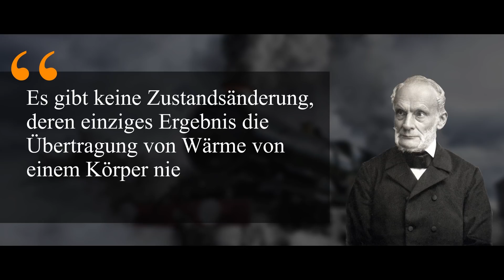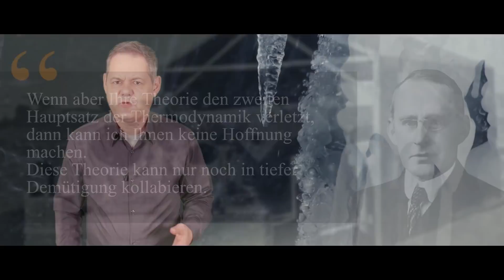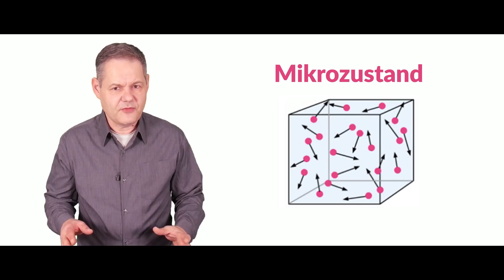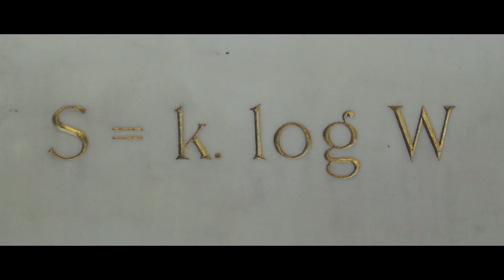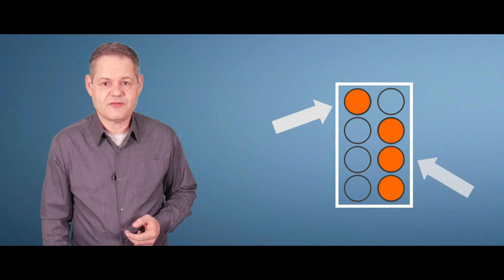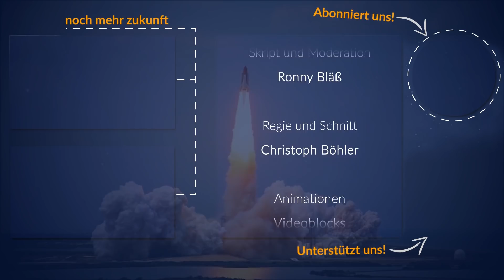Entropie ist nicht Chaos (2019) Fast Forward Science 2019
Entropie trennt Vergangenheit von Zukunft. Entropie ist eine fundamentale Gesetzmäßigkeit des Kosmos. Sie ist aber nicht Chaos. Was dann?

Unser Verständnis von Entropie beruht auf falschen Metaphern und Vereinfachungen - was aber ist sie wirklich und warum ist sie so zentral für unser Verständnis des Universums und dessen Ende? In diesem Video stellen wir euch das Konzept genauer vor. Viel Spaß mit Raumzeit!
Mit diesem Video nehmen wir am Wissenschafts-Webvideo-wettbewerb „Fast Forward Science 2019“ teil.

Galaktische Overlords
Rico Wittke
Tobias Sternberg
Dimitar Jauch
Michael Steingruber
Max
Quarians
Tim Leßmeister
Mark Stabenau
David Lange
Daniel von Koenigsstaedter
Lukas Webhofer
Manuel Fuentes
Lars Schumacher
Randolf Hoffmann
Tobias Drexl
Markus Buslei
Protoss
Rico
Jwaldmeister
Benjamin Rieschick
Marco Schille
Marcus Wilhelm
Gero Winterlich
Oliver Pasch
Nicolas Schreyer
Gummibeil
Thomas Zwittnig
Olaf Goerg
Stefan Kröpke
Daniel Lehmeyer
Dennis Allert
Robert Möller